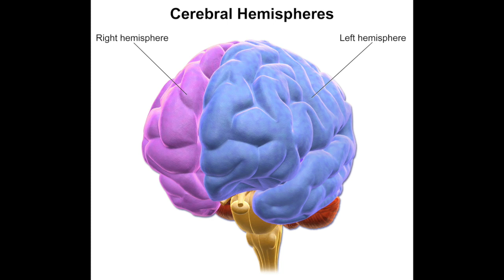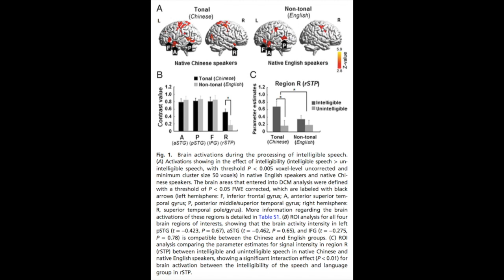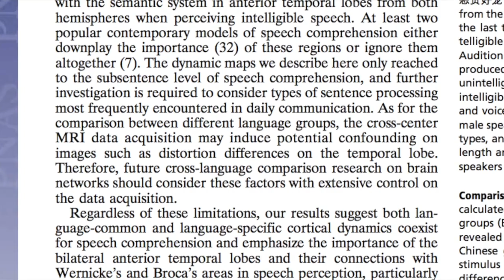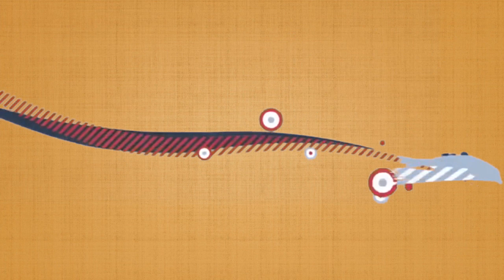WHAT's my FAVOURITE LANGUAGE and WHY? | Psycholinguistics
In this video I'm talking about my favourite language in general and, in particular, my favourite language to learn. I truly believe that learning this language will give you enormous benefits in terms of brain development. Why? I'm explaining this in the video, watch it and you'll understand everything by yourself :)